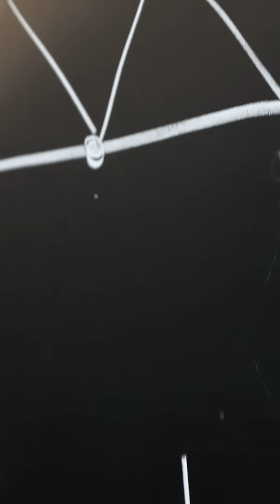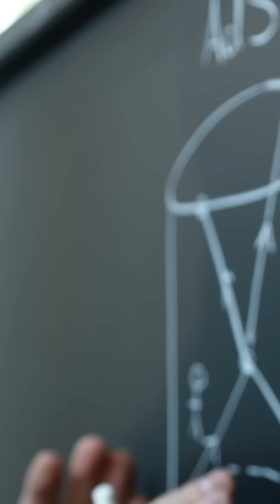Alex May builds bridges between quantum worlds - and sometimes real ones, too.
Whether decoding the quantum realm or roughing-in plumbing, Alex May approaches new challenges with an eye to practical, real-world solutions.